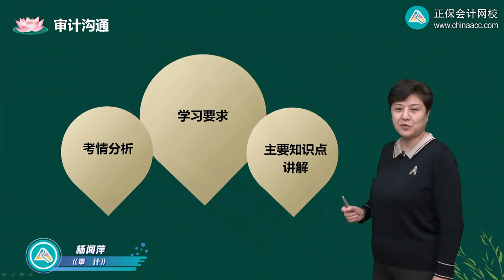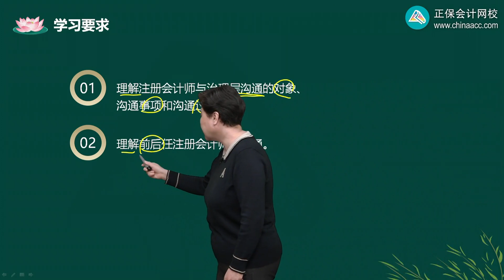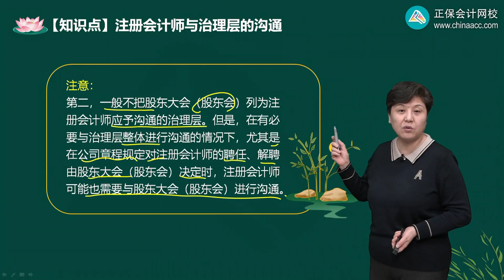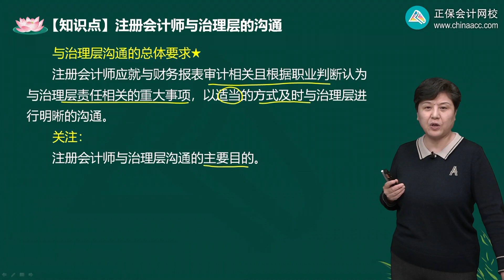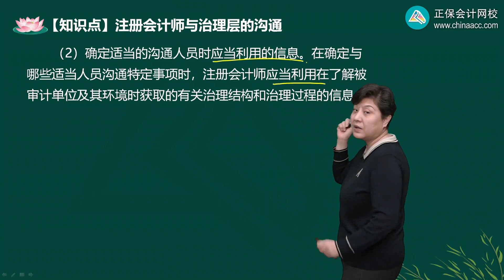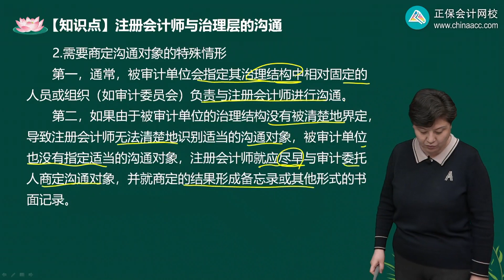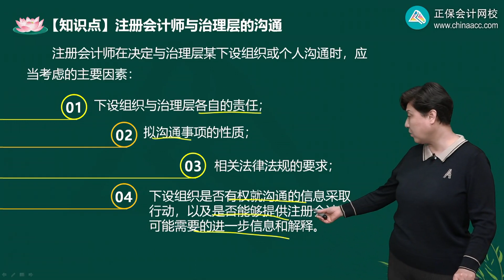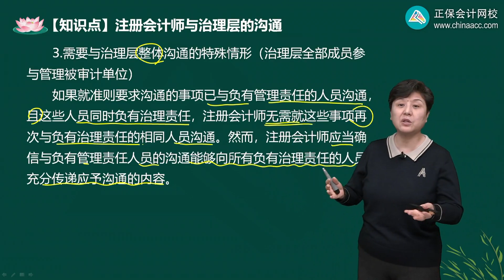2022 CPA 审计 杨闻萍 基础精讲班第1401讲 沟通的对象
2022 CPA 审计 杨闻萍 基础精讲班